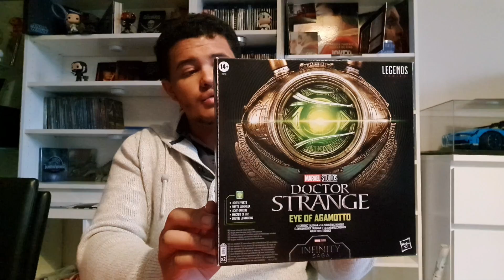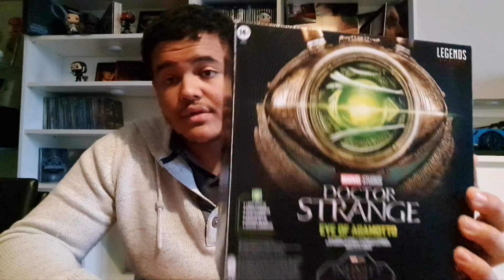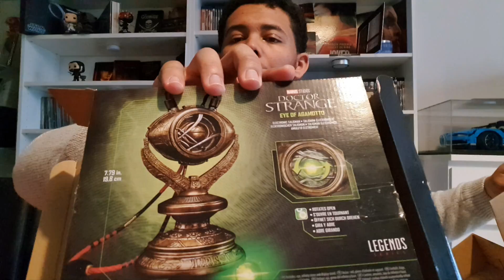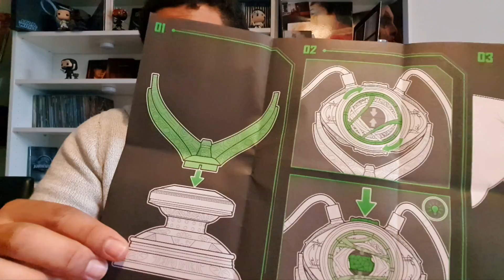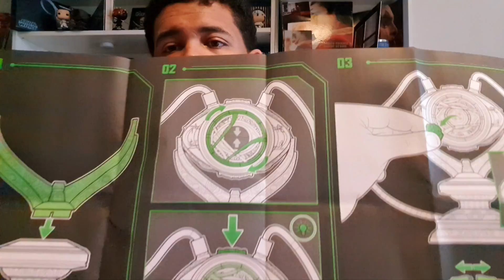présentation objet collection Docteur Strange marvel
Salut les amis on se retrouve pour une nouvelle vidéo sur ma chaîne YouTube oliver ciné.

J'espère que vous allez bien je vous présente un nouvel objet de collection de l'univers docteur Strange Avec le collier qui contient la pierre du temps.

Je vous présente l'objet avec la pierre qui va avec et ainsi que le montage de l'objet.

ainsi que fonctionnement de l'objet qui fait l'illusion de l'apparition de la pierre du temps .

J'espère que c'est des vidéos vous êtes plus et je vous dis à très bientôt.